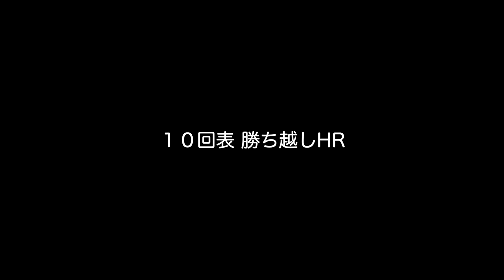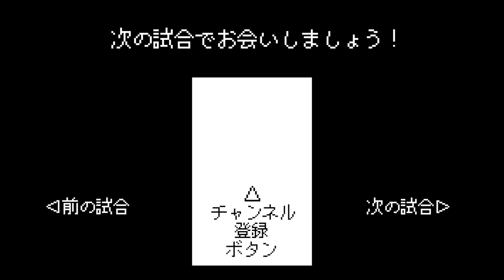読売ジャイアンツ公式戦1試合目〜110試合目の全ホームランの打席 【スーパーファミスタ3】 / 落合 原辰徳 吉村 松井 大久保 篠塚 長嶋一茂 サヨナラ etc / HR / ホームラン / 本塁打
1994年3月4日にナムコから発売されたスーパーファミコンのプロ野球ゲーム、「スーパーファミスタ3」で130試合の公式戦、ペナントレースをしてみました。

今回は、巨人こと、読売ジャンアンツを選んでセ・リーグでプレーしてみました。

野手の打率、本塁打、打点や、投手の防御率も成績に合わせてちゃんと変化するようです。

【読売ジャイアンツ選手】
［野手・スタメン］
緒方
川相
吉村
落合博満
原辰徳
松井秀喜
元木
大久保
［野手・控え］
篠塚
屋敷
村田真一
長嶋一茂
バーフィールド
［投手］
槙原
斎藤
桑田
宮本
石毛

【広島東洋カープ選手】
［野手・スタメン］
野村
正田
前田智徳
江藤
ブラウン
町田
小早川
西山
［野手・控え］
高
西田
緒方
山崎隆
金本
［投手］
川口
佐々岡
北別府
望月
大野

【中日ドラゴンズ選手】
［野手・スタメン］
種田
立浪
川又
パウエル
大豊
彦野
仁村
中村
［野手・控え］
松井達
山崎
清水
ステアーズ
前原
［投手］
山本昌
今中
鶴田
鹿島
郭

【ヤクルトスワローズ選手】
［野手・スタメン］
飯田
荒井
古田
広沢克
ハウエル
池山
秦
ハドラー
［野手・控え］
笘篠
土橋
城
杉浦
八重樫
［投手］
伊藤智
伊東昭
西村
石井
高津

【阪神タイガース選手】
［野手・スタメン］
和田
亀山
新庄
オマリー
石嶺
八木
関川
久慈
［野手・控え］
嶋田章
金子
真弓
岡本
鮎川
［投手］
湯舟
中込
猪俣
郭李
田村

【横浜ベイスターズ選手】
［野手・スタメン］
高橋
石井
駒田
ローズ
畠山
進藤
佐伯
谷繁
［野手・控え］
ブラッグス
秋元
大川
宮里
横谷
［投手］
野村
有働
斎藤隆
小桧山
佐々木

【オリックスブルーウェーブ選手】
［野手・スタメン］
本西
福良
藤井
高橋智
タイゲイニー
トーベ
小川
中島
勝呂
［野手・控え］
柴原
田口
飯塚
高田
［投手］
野田
長谷川
星野
佐藤義
伊藤隆

【近鉄バファローズ選手】
［野手・スタメン］
大石
大島
ブライアント
石井
レイノルズ
村上
中根
光山
吉田剛
［野手・控え］
内匠
古久保
金村
鈴木
［投手］
野茂
山崎
江坂
小池
赤堀

【日本ハムファイターズ選手】
［野手・スタメン］
白井一
広瀬
田中幸
ウインタース
シュー
片岡
中島
田村
鈴木
［野手・控え］
高木
川名
大島
五十嵐
［投手］
西崎
白井康
武田
河野
金石

【ダイエーホークス選手】
［野手・スタメン］
山口裕
湯上谷
松永
秋山
山本
藤本
岸川
吉永
浜名
［野手・控え］
若井
ライト
大野
森脇
［投手］
足利
吉田
若田部
池田
下柳

【西武ライオンズ選手】
［野手・スタメン］
佐々木
辻
石毛
清原
鈴木健
安倍
笘篠
伊東
田辺
［野手・控え］
羽生田
奈良原
垣内
大塚光
［投手］
工藤
石井
村田
潮崎
鹿取

【千葉ロッテマリーンズ選手】
［野手・スタメン］
平野
西村
マックス
ホール
堀
初芝
愛甲
青柳
南渕
［野手・控え］
島田
平井
古川
宇野
［投手］
伊良部
小宮山
前田
園川
河本

【ナムコスターズ選手】
［野手・スタメン］
ピノ
コズモ
プライム
パック
早押し
ジャックス
ジオソード
アワーズ
［野手・控え］
ワルキューレ
カイ
マコ
ワンダーモモ
わや姫
［投手］
リッジ
ソルバルウ
スレッド
白怒火
ドラグーン

【アッシーズ選手】
［野手・スタメン］
あしか
かぶとむし
しろくま
まんぼう
うりぼう
うみねこ
こぶら
らっこ
［野手・控え］
こぶた
たらんちら
らくだ
だんごむし
じゃがー
［投手］
あらいぐま
まんとひひ
ひぐま
まなてぃ
いるか

【カットバス選手】
［野手・スタメン］
うーぱるぱ
えりまき
いためし
らんばだ
なたでここ
わんれん
ばぶる
ばさろ
［野手・控え］
きゅーぶ
みによんく
ぱんやきき
ちーずぱん
じんめん
［投手］
てぃらみす
どらい
こぎゃる
はんどぱわ
おたちだい

【ウケローズ選手】
［野手・スタメン］
ぽにい
ぜぶら
ぺがさす
さらぶれど
ゆにこーん
すたりおん
じぇいど
すてぃーど
［野手・控え］
らいこーん
けんたうろ
あらぶ
けるびー
うまれん
［投手］
こると
ふぃりー
すてぃるつ
はっく
めあー